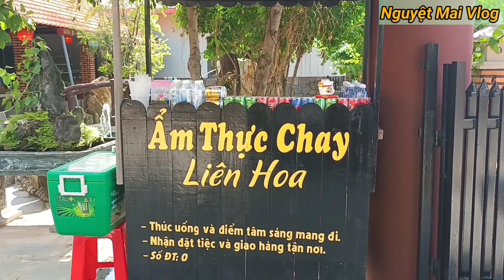Thật bất ngờ với nhà hàng ẩm thực chay Liên Hoa gần nhà |Nguyệt Mai Vlog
Nguyệt Mai cảm ơn cô chú, anh chị và các bạn đã xem video.